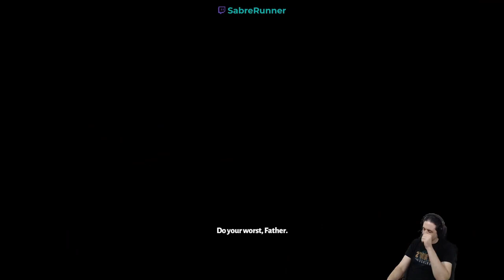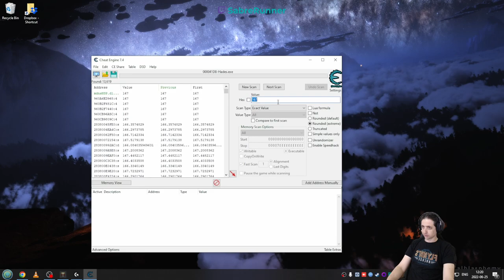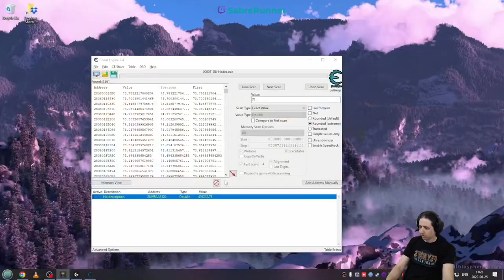Running the Gauntlet˸ Hades, Part 16